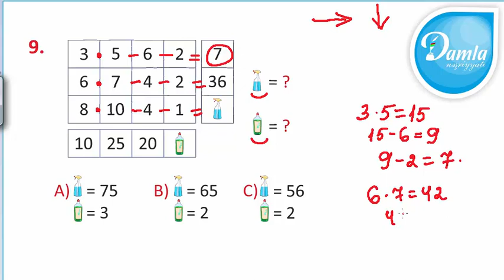Məntiq- Beyin Gimnastikası 3-cü sinif– Səh. 73 - Sual 9